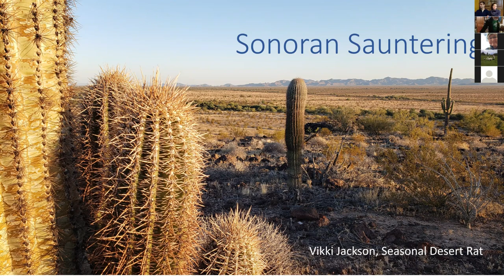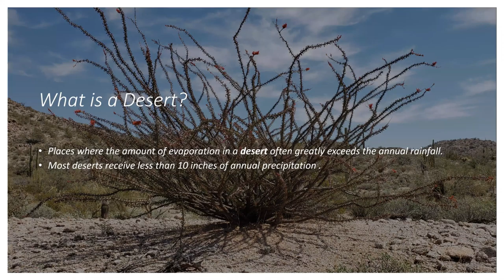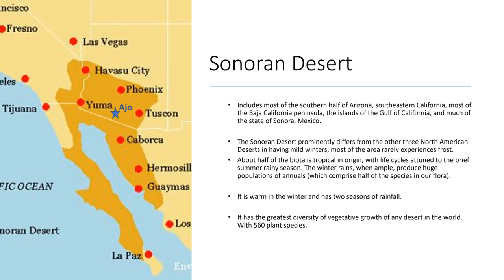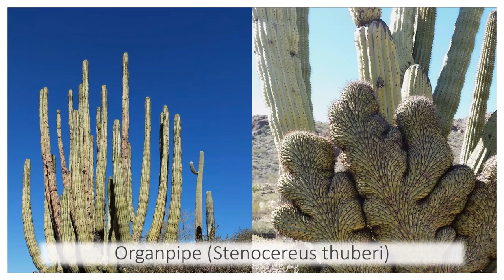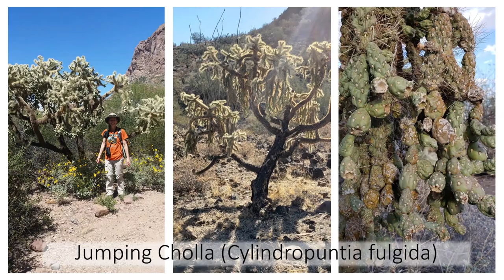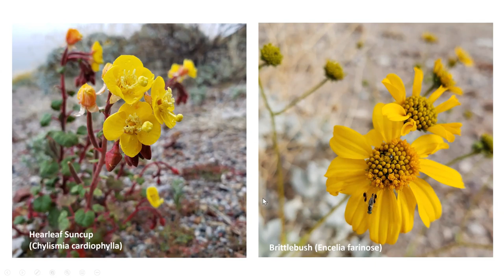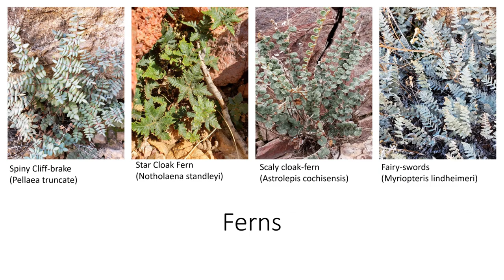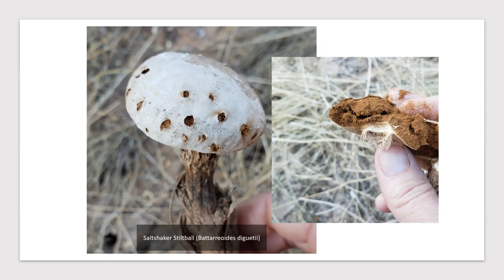Sonoran Saunterings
Vicki Jackson of the Koma Kulshan Chapter shares her ecological study in the Sonoma Desert of Arizona.